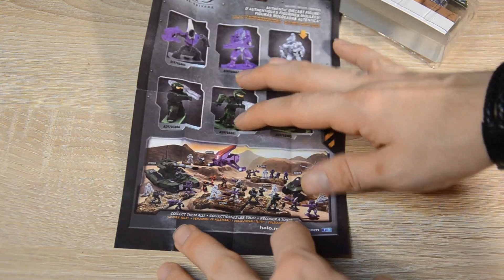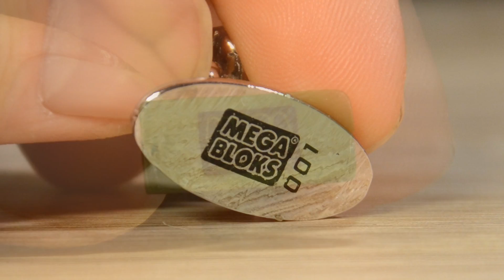MEGA BLOKS / CONSTRUX | HALO Universe Metal Series | Battle Pack 1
Обзор на небольшой набор от компании Mega Bloks - "HALO Universe Metal Series Battle Pack I".

Видео обзор | Mega Bloks | HALO Universe Metal Series | Covenant Wraith

Далее идут два моих первых обзора и их лучше не смотреть :)